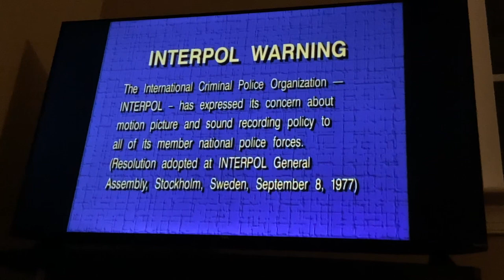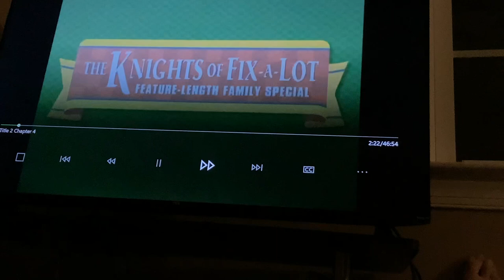November 11, 2023